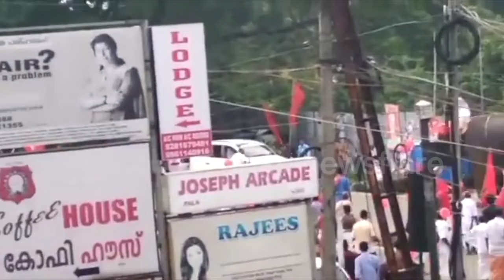Rogue Elephant Causes Panic during Political Event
An enormous elephant goes rogue in a street packed with people attending a publicity drive for a local political party on 21 April in Pala, Kerala India.

The footage shows people crowded around the elephant who is initially part of the procession. However the large mammal quickly starts spinning around in an aggressive manner sending fear into the crowds.

The mass of people disperse immediately forming a wide circle around the unpredictable elephant who runs off down the street. The person riding the giant beast tries unsuccessfully to get it to stop and sit down but instead elicits a loud snorting noise from the animal.

It is not clear in the footage if anyone is hurt but it is clear that the political party's procession is completely disrupted.